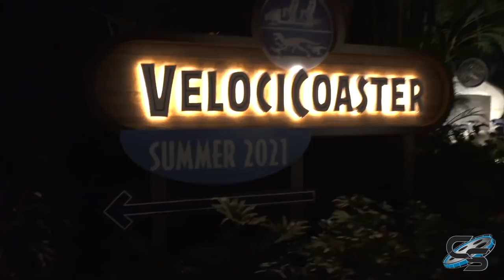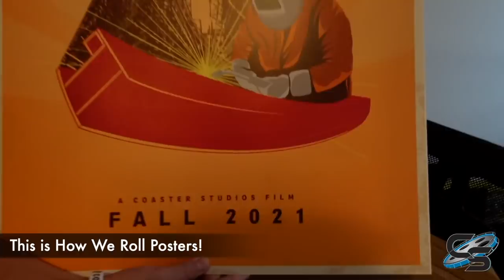Coaster Studios 2021 Year in Review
Happy New Year! We did it- we made it through 2021! Let's take a look back at some of the most memorable moments, including all of our favorite roller coasters, rides, parks, and friends we encountered along the way!

MY GEAR:
Sony a6500
35mm Lens
18-105mm lens
18-135mm lens
70-350mm lens
Sony ZV-1
Zoom H1n
MOZA AirCross Gimbal
AT2020